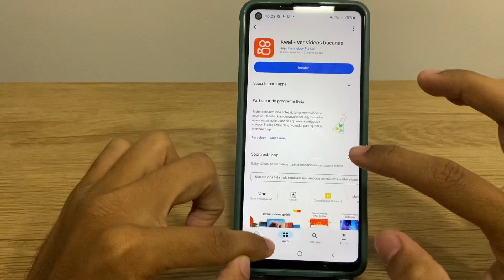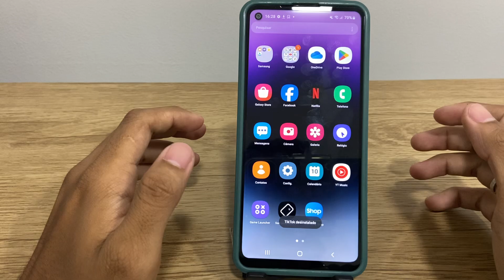Como desinstalar os aplicativos no Galaxy A21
Nesse video eu ensino passo a passo a como você desinstalar os aplicativos no Galaxy A21!!